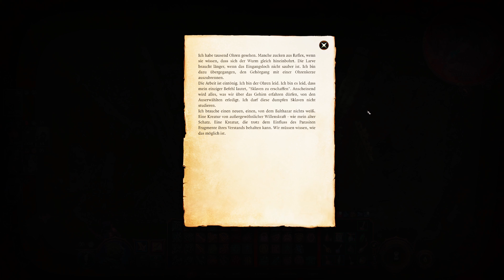Der, die das Absolute | Baldur's Gate III #088 [3 Spieler]